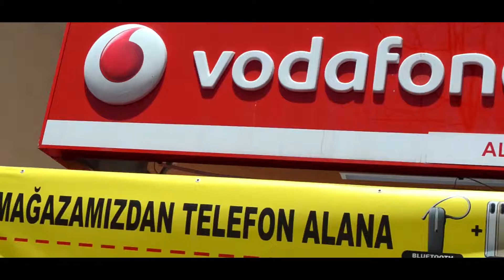Vodafone Alfa - Tanıtım Filmi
Bir Vodafone bayisi olan Alfa Telefon Aksesuar'ın tanıtım filmini çektik. Bu filmde içerideki ürün ambiyansına özellikle fazlasıyla yer verildi. Müşterimizin bizden istediği hedef kitleye ulaşması için.

Firmanızı gelecek hedeflerini birlikte kuralım. Daha iyi bir gelecek için profesyonel destek alın.